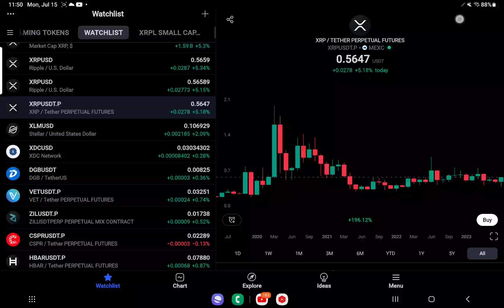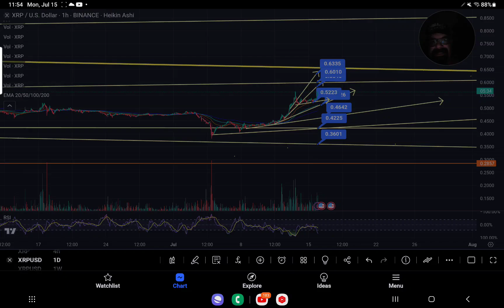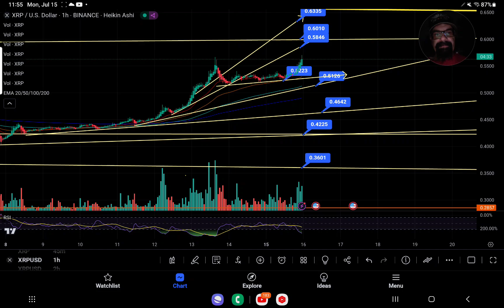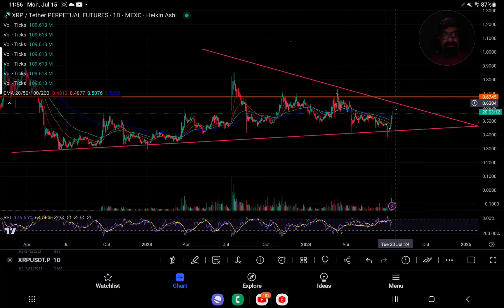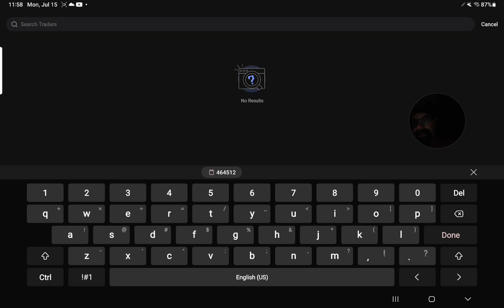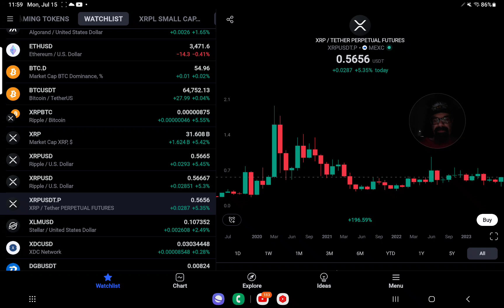XRP SURGE CONTINUES +6.1% NEARS 57 CENTS" XRP DECOUPLES BTC ON CURRENT RALLY. 100$ CHALLENGE +32%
BITUNIX*

*HOTCOIN USA

HOTCOIN OVERSEAS

BLOFIN*

BITUNIX*